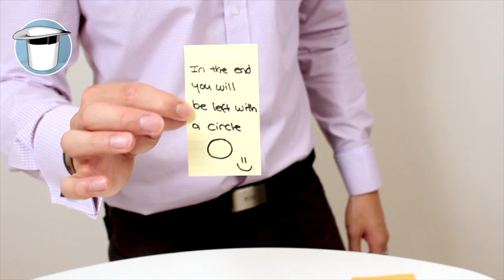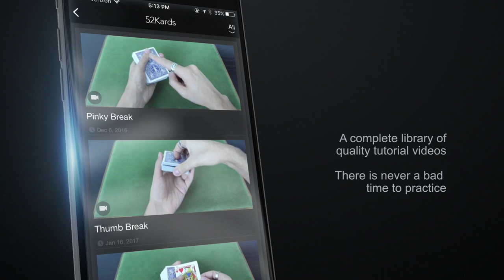The Circle Routine | PREDICTION Trick Tutorial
In this video Vinh Giang performs and teaches a brilliant prediction effect that ALWAYS WORKS. This routine has a lot of built in audience interaction and a killer ending. Best of all, it uses a handful of coins which are an extremely relatable object and can easily be carried with you always.

MY EQUIPMENT:
Main Camera
Main Lens
Lighting Kit